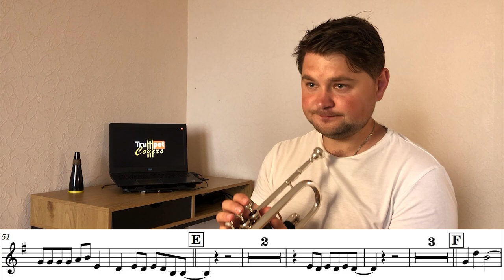I Ain’t Worried - Trumpet (Sheet Music)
Рere you can find sheet music and backing tracks!

Do you want the backing track?